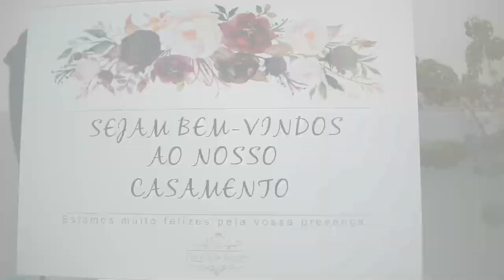Casamento Elmer & Danila - Praia 23, 27 / 12 / 2019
Cerimônia Civil & Cerimônia religiosa  - Casamento Elmer e Danila
▬▬▬▬▬▬▬▬▬▬▬▬ Ficha Técnica ▬▬▬▬▬▬▬▬▬▬▬▬
*Da Play (vídeo e fotografia)   Leocádio DA Veiga,Ty Furtado e Eliseu Cabral ;
*Tok de Arte @ Celestina Moreno; Ivanea Teixeira; Fabienne Diogo;
*Ipanema Eventos @Gorrete Veiga De Carvalho ;
*Yara Dos Santos;
*Domingos Mickaell Luísa;
*Atelier Pimentel;
*Casa de Pasto Maria Lourdes;
*Estética Espaço Vip;
*DJ Tchútchá Marcel.

Há quem, erradamente, diz que o amor não existe nos dias de hoje. Mas há outros que acreditam nesta palavra e vivem intensamente este fenômeno de diversas formas. Mas aqui falamos do amor entre duas pessoas que se completam e que querem passar o resto da vida um ao lado do outro. E falar no resto da vida, vem à mente o casamento. Um momento na vida de um casal que merece ser vivido, compartilhado, comemorado e revivido. Prova disso é que pessoas de todo mundo estão apostando na cobertura vídeo das cerimônias de casamento. Afinal esta é a melhor forma de registar cada detalhe deste lindo acontecimento. Por isso sugerimos que faça o seu vídeo de casamento com o Da Play, somos sérios e trabalhamos com prazos rigorosos para garantir que seu momento seja eternizado com segurança. Já no atendimento, ao apresentar nossa forma de trabalhar e casais atendidos você verá porque escolher a gente para fazer seu casamento com cobertura de vídeo é a melhor opção da Cidade da Praia e arredores.
                             Da Play e konta bu storia!

Movel- 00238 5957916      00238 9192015